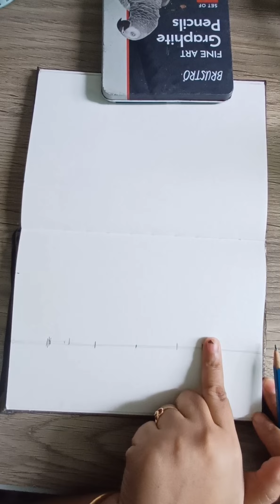how to draw car for beginner